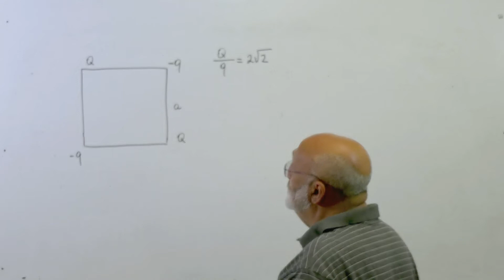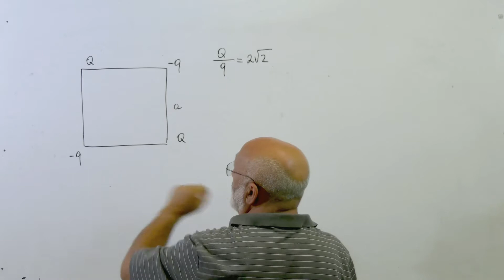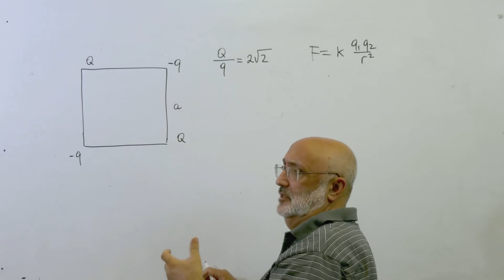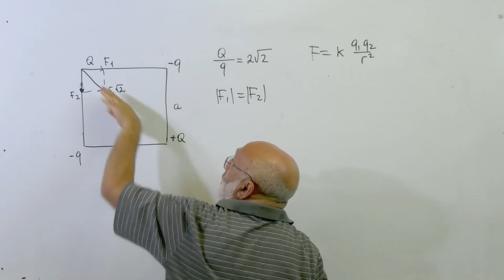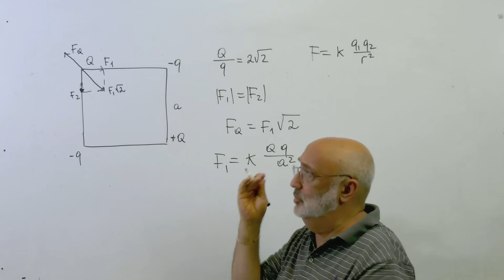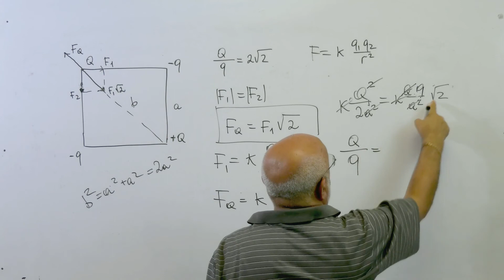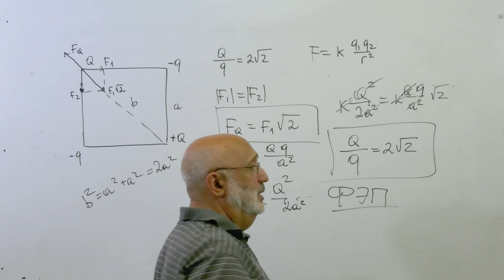Закон Кулона Решение задач 2021- 8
Закон Кулона Решение задач